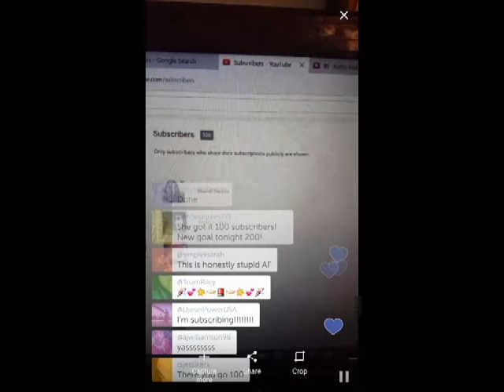A big surprise today and im happy about it